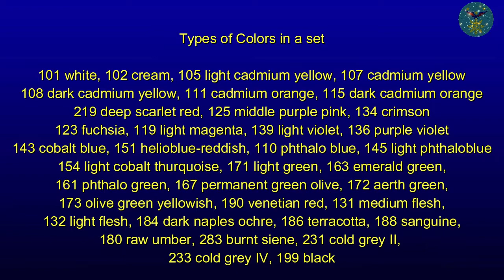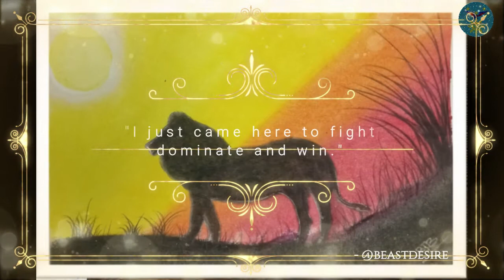Easy Painting for Beginners || silhouette lion on sunset | OIL PASTEL PAINTING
In this video you will learn how to paint sunset with silhouette lion step by step using oil pastel colors for beginners.